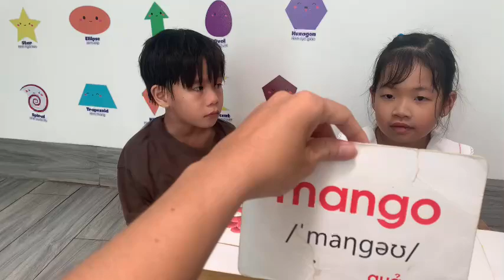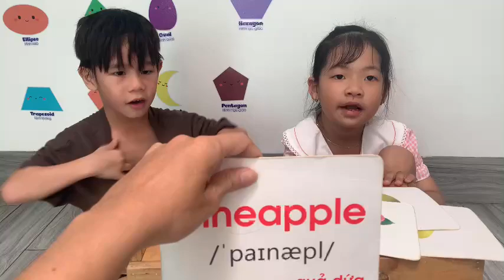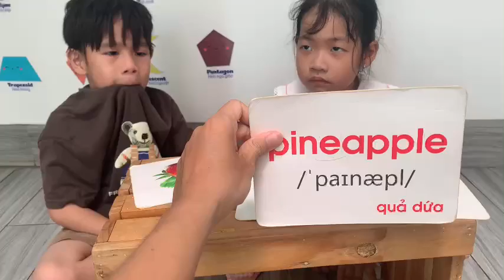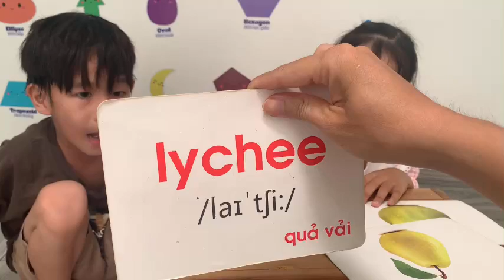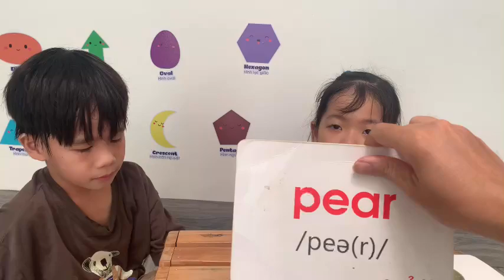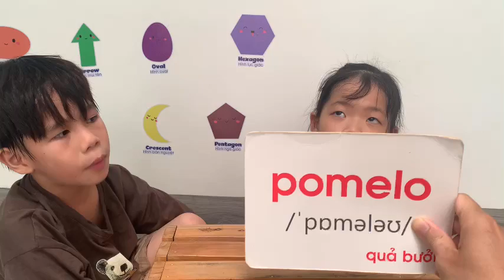Tiếng Anh Giao Tiếp Thiếu Nhi Tại Phan Thiết: Harry and Mary talking about Fruits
Harry and Mary practice talking about Fruits by answering and asking questions with Beckham!